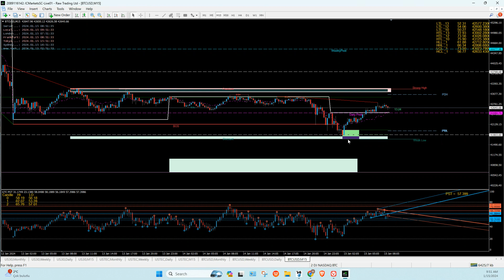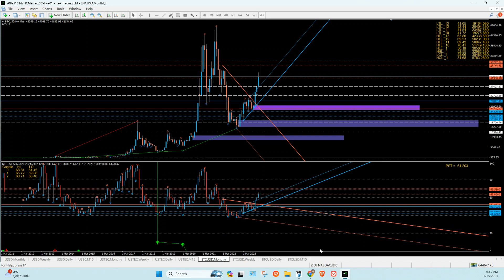JAN/15/2024, 8:03:09 AM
Financial astrology and technical analysis